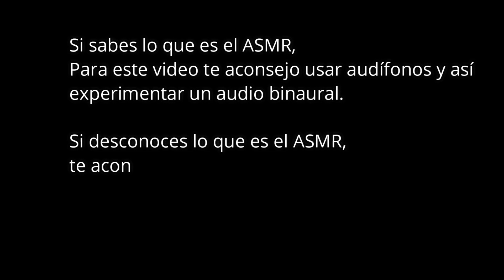ASMR CHILE /ESPAÑOL : EL SHAWARMA DE LOS AVENGERS/VENGADORES con TASCAM BINAURAL OREJA A OREJA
GRACIAS POR ESTAR AQUÍ VIENDO MIS VIDEOS!

Sonidos Comiendo- Eating Sounds
Whispers - Susurros
Quieres donar y apoyar este canal para seguir creciendo o hacerte videos personales?

Contenido en español chileno y en inglés. Si quieren mas videos en español porfa muestren apoyo y compartan, suscribanse , etc. el 90 % de mis subs son de lengua extranjera así que por eso la mayoría de mis videos son inglés. Digan presente publico Chileno y latino!

Si les interesa les dejo mi canal en español chileno de vlogs viajeros alrededor del mundo!

Equipos que uso para grabar :
Microfono TACAM DR-05